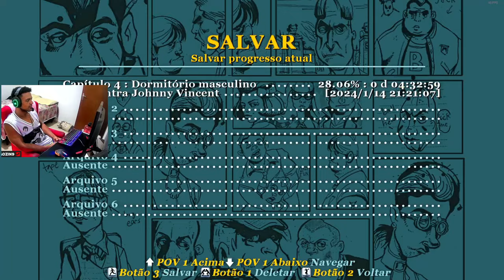BULLY | O GRANDE JOGO | Parte 4